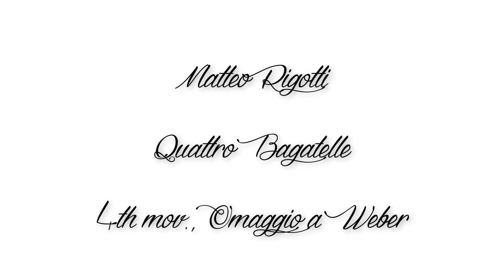Call for Scores: i risultati / final results!!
Eccovi finalmente i risultati finali del Call for Scores internazionale organizzato dal Quatuor Chouette, con il patrocinio dell'I.B.C.A. - International Bass Clarinet Association e il sostegno di MaMu - Magazzino Musica di Milano.
Vi aspettiamo all'evento conclusivo!!!

Here the International Call for Scores' final results, organized by Quatuor Chouette. Thanks to I.B.C.A. - International Bass Clarinet Association for having patronized our Project and MaMu - Magazzino Musica of Milano for the support.
We wait for you at the final event!!!